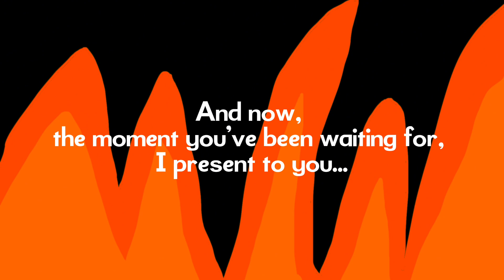The Firey Multiverse RP - I present to you…